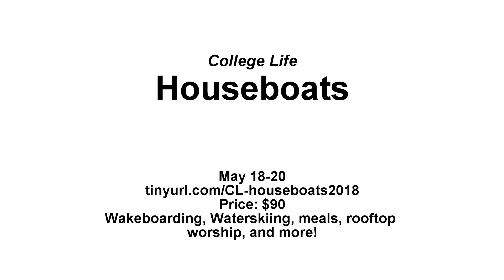College Life Houseboats 2018 Promo